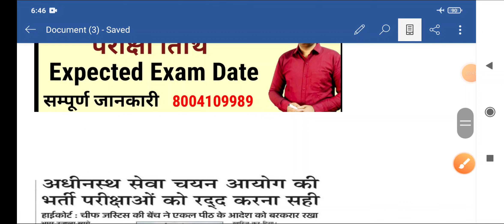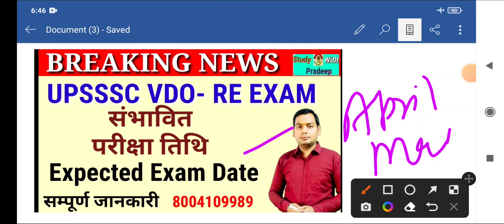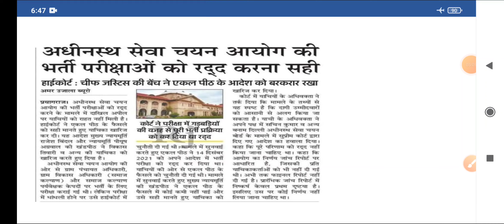Upsssc vdo-re exam expected exam date| Upsssc latest news today| Upsssc latest updates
Upsssc vdo-re exam expected exam date